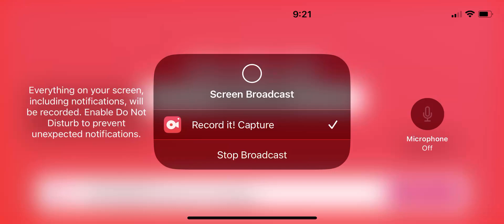Roblox Great pyramid Escape obby ￼